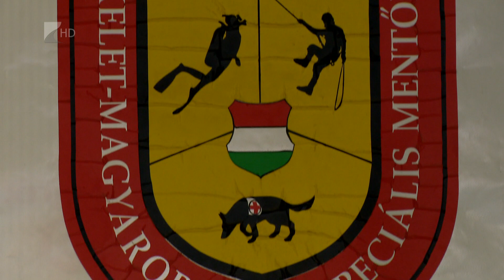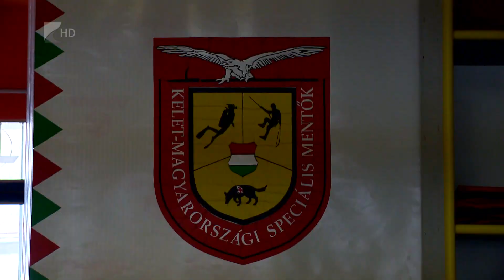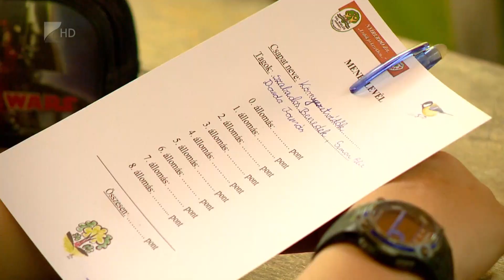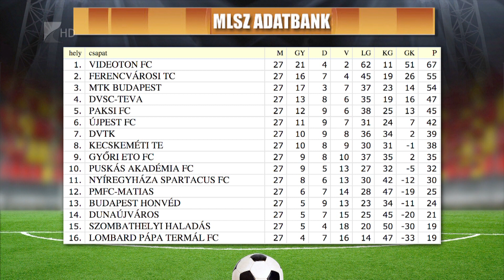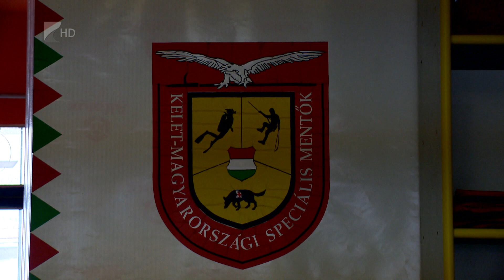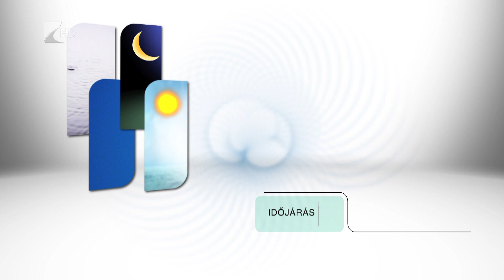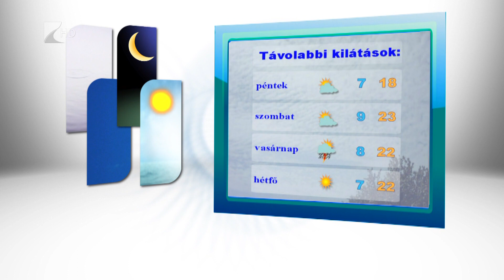Híradó 2015.05.13. - Kölcsey Tv